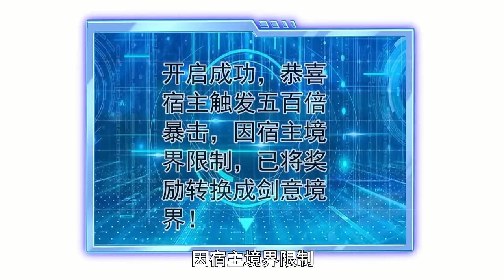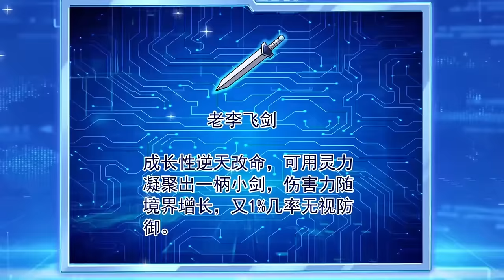【Multi Sub】《我靠打赏徒弟升级》第1~48集 | 开局觉醒打赏返利系统，赠送铁剑返还神器，只要徒弟好好修炼，我便能躺着变强，后妈表妹都想要置我于死地！